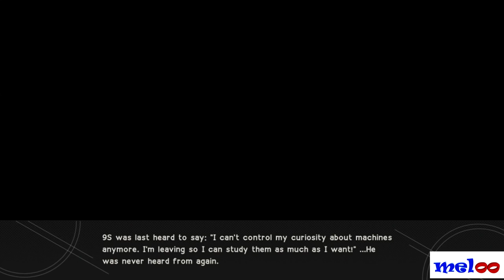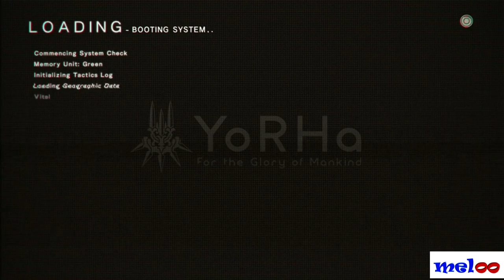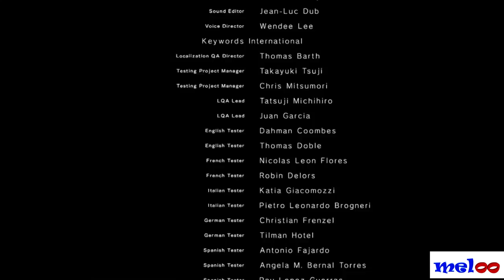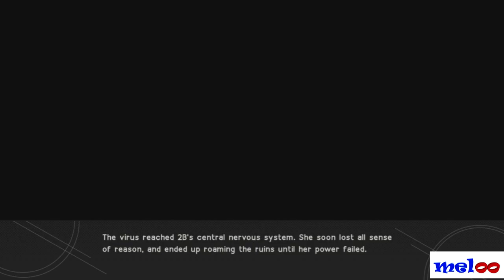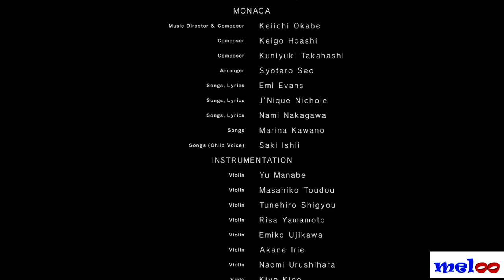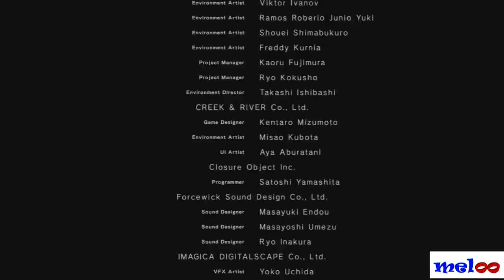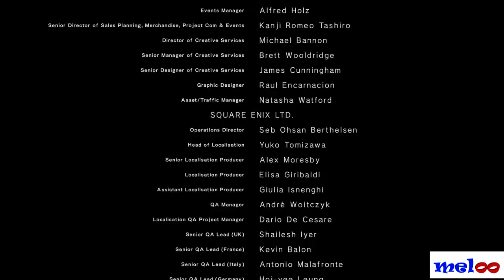Nier Automata: All Joke Endings F - Z (English)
Nier Automata English PS4 Version Gameplay 1080p Joke Endings A B C D E F G H I J K L M N O P Q R S T U V W X Y Z Litrerally finished the game 26 times for this video